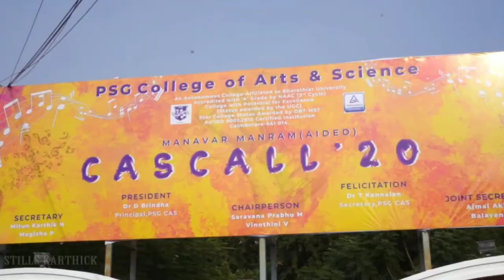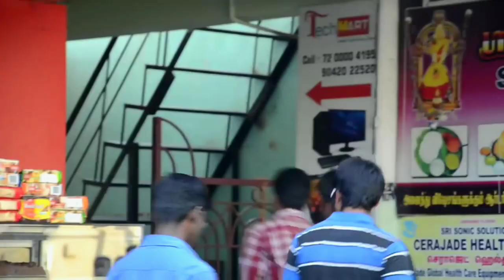Life Of PSG Casians | IPPADIKU NAAN M.SABARISH | # 25 | PETROMAX LIGHT 2.0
This video is specially made to all the casians  to bring back all their beautiful memories💙🔥

25TH VIDEO SPECIAL CONTEST

Prize amount : Rs 1000 each for 3 lucky winners.

Steps to be done :
2) watch the videos in the link given below and find the mistake in one of the three videos.
3) share your answer in the comment box or dm to our Instagram page @ippadiku_naan

Visual credits to the respective creator